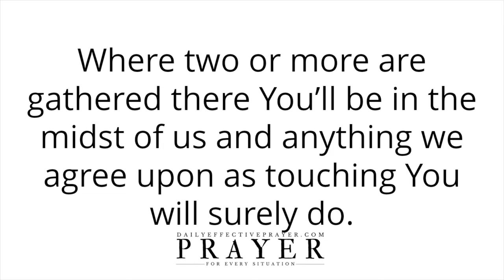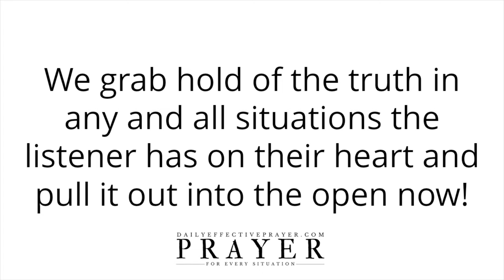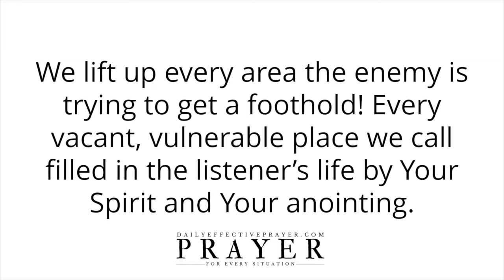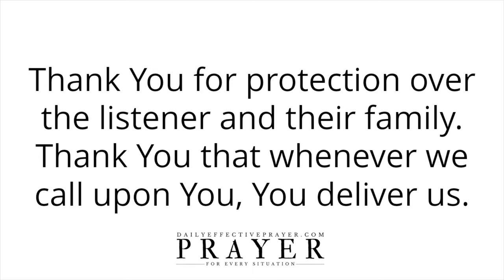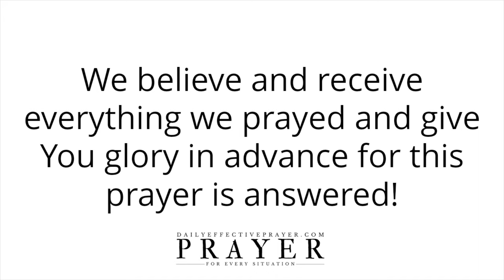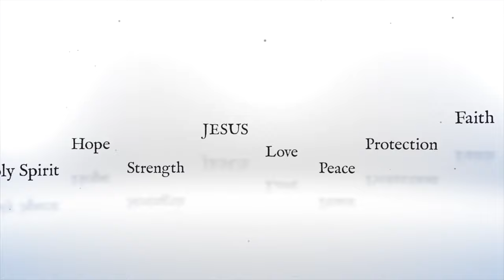Prayer To Cancel Evil Plan Of The Enemy Prayers Against Evil Plans